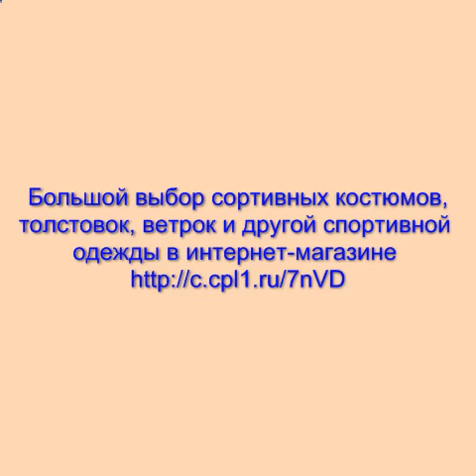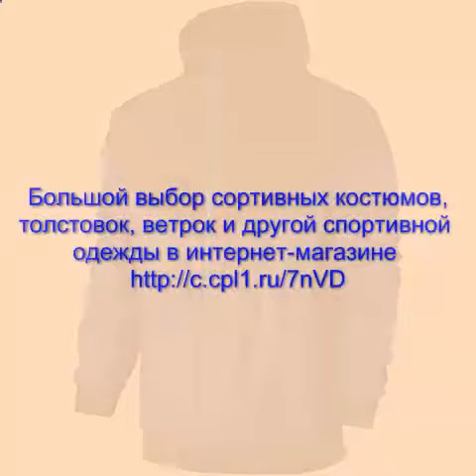спортивные костюмы +с надписью россия